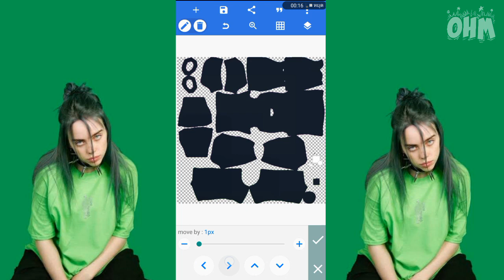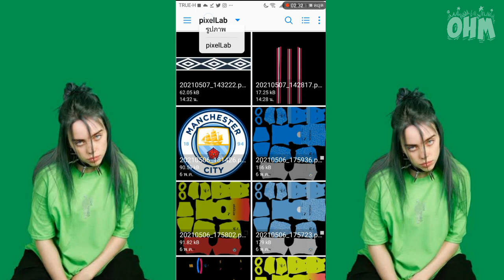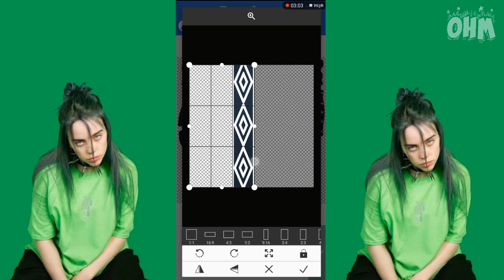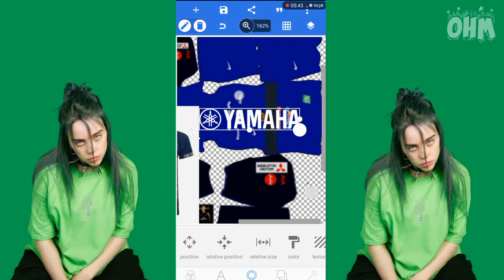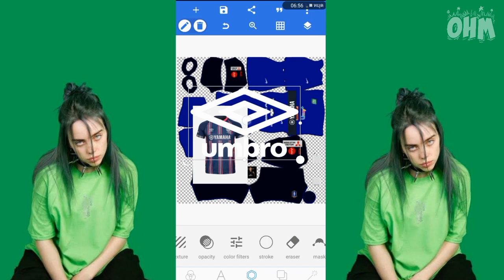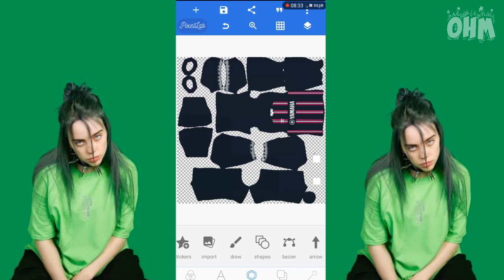OHMSTUDIO​ -​ KIT​ Buriram United Academy​ [Dream​ League​ Soccer​ 2021]​ [DLS22 ​EP.5]​